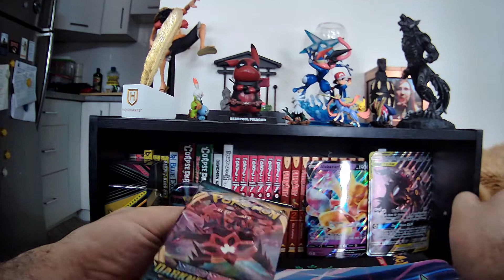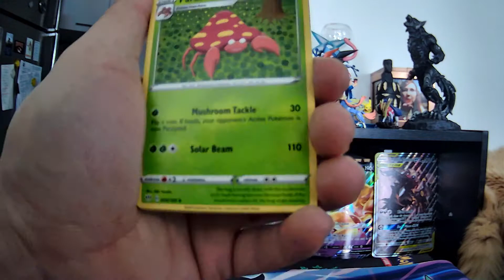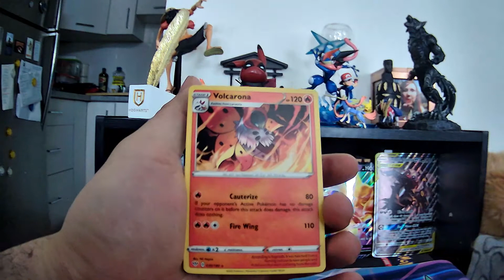Darkness Ablaze Single #1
Here is a single opening of Darkness ablaze. Hope you enjoy.